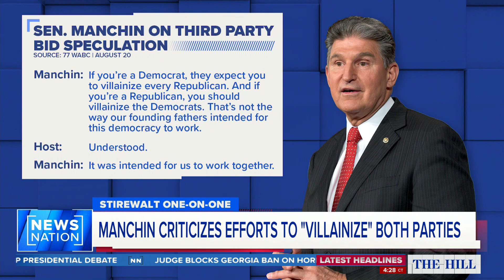Hogan says No Labels likely to launch third-party ‘alternative’ if Trump, Biden rematch | The Hill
Former Maryland Gov. Larry Hogan (R) said Sunday that No Labels will “very likely” launch a third-party “alternative” if former President Trump and President Biden win the nominations for their parties.

Hogan, who serves as the national co-chairman of No Labels — a political group that has been pushing for a third-party ticket — said two-thirds of the American people are “not interested” in voting for the Republican or Democratic nominee.